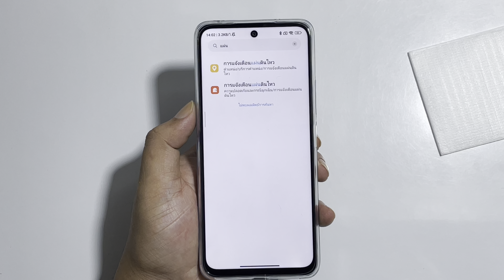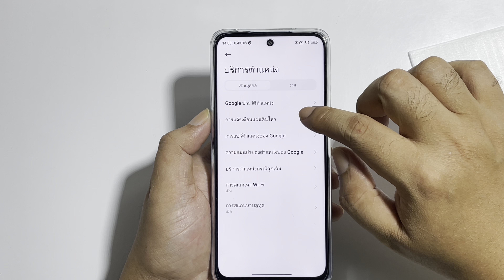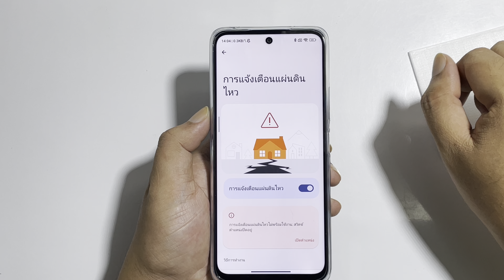เปิดแจ้งเตือนแผ่นดินไหว บน Redmi 12 หรือ android